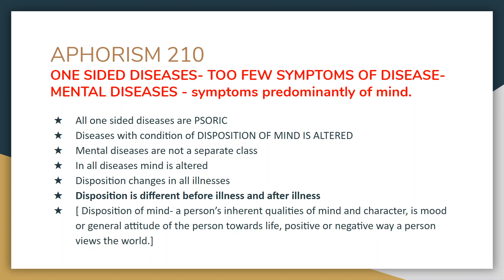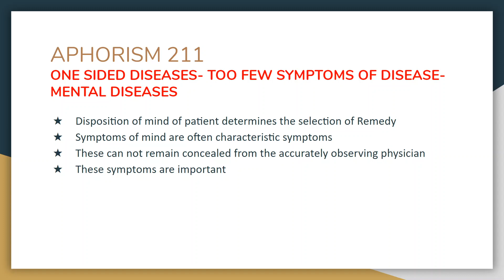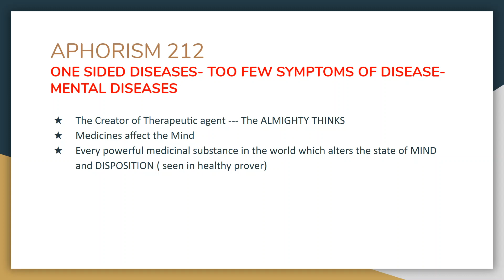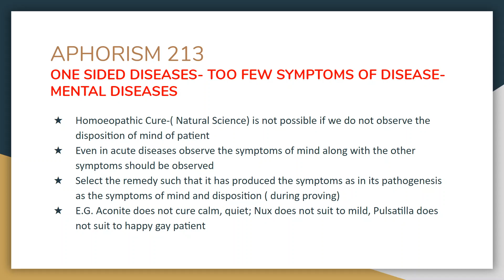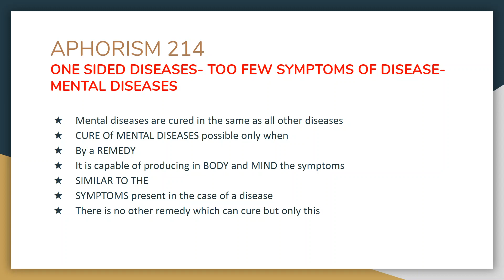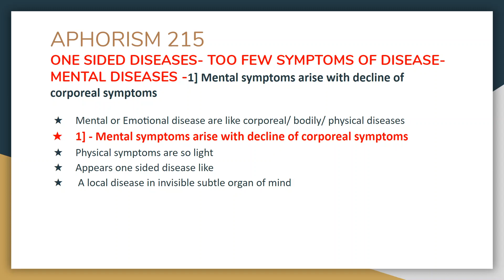ORGANON OF MEDICINE - Aphorisms 210 - 215 || MENTAL DISEASES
In this lecture, we discuss aphorisms 210 to 215. Discussion on Mental Diseases is done here.